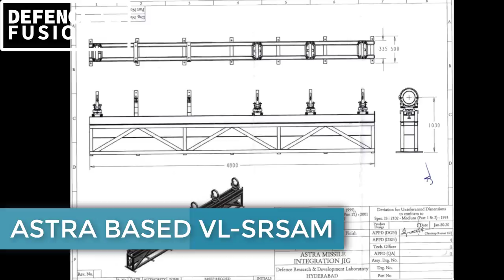NEW ASTRA VL-srsam air defence in detail : SUPERSONIC INTERCEPTOR, test possible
NEW ASTRA VL-srsam air defence in detail : SUPERSONIC INTERCEPTOR